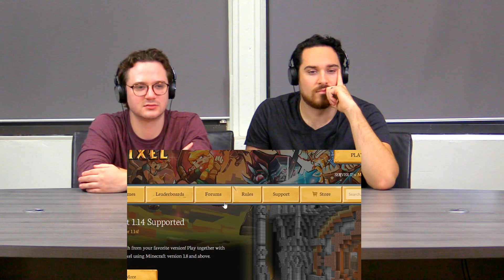Skyblock: The Great Potato War by Technoblade | First Actors React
Follow Zach -
Instagram: @mr.zach.bradley | Facebook: @Zach Bradley

The Chicago Crews are from all over Chicagoland. All reactors give their genuine takes on videos they have never seen before.